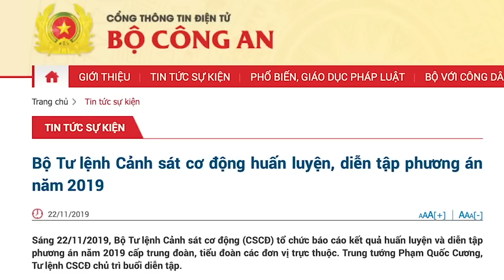Cựu Chủ tịch Phúc cao cờ, tung “kim bài miễn xử” bảo vệ mái ấm?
Việc ông Phúc tung “kim bài miễn tử” ra công chúng, ông đã đưa ông Tổng vào thế kẹt, rủi sau này ông Tổng muốn bắt bà Trần Thị Nguyệt Thu thì cũng khó trước công luận.